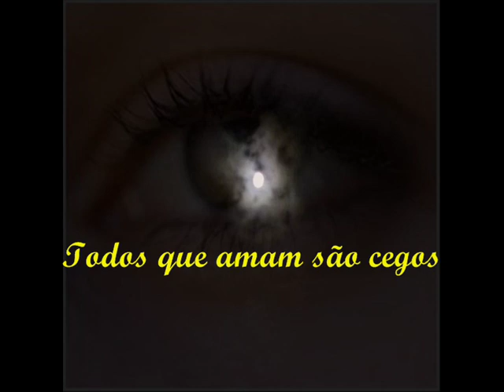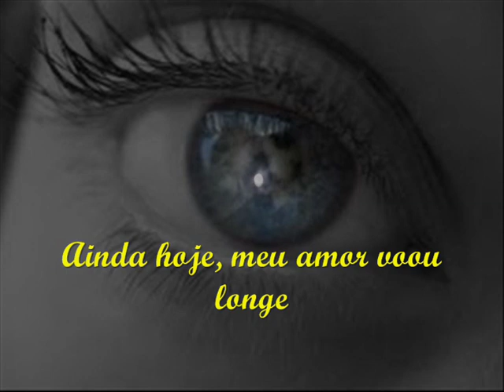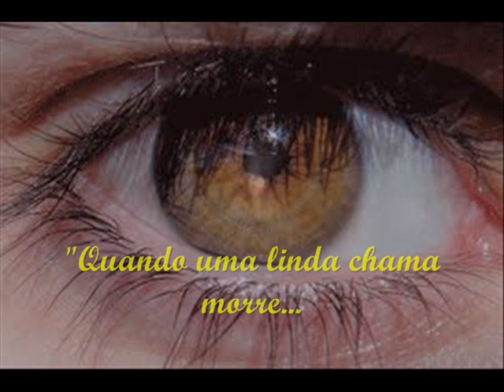Smoke Get In Your Eyes The Platters tradução